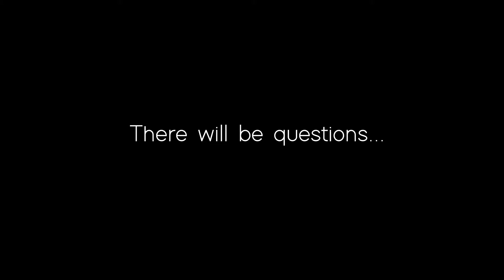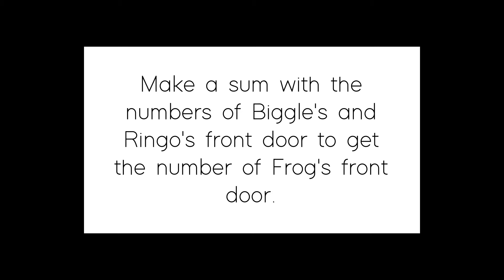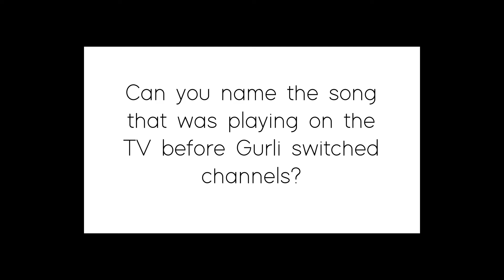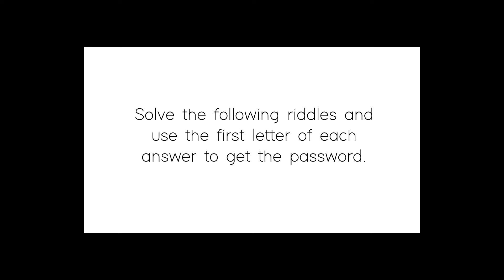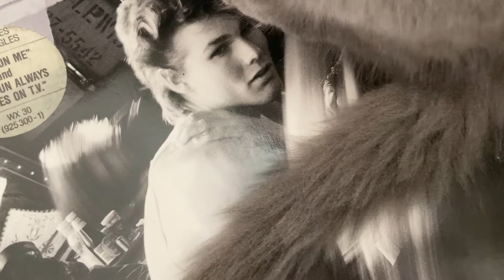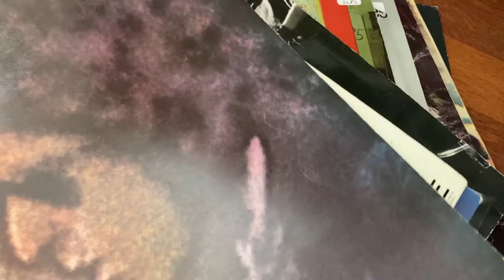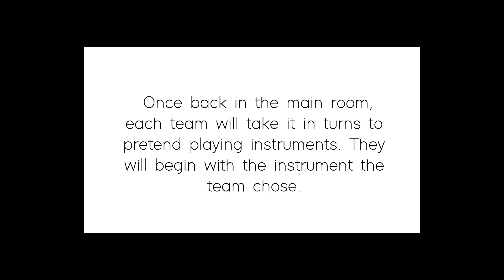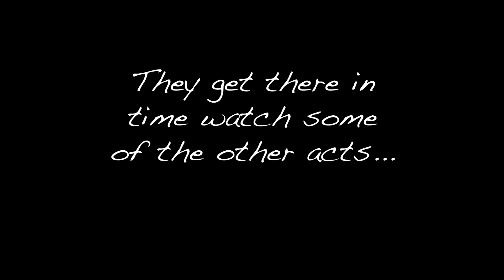QUIZKATS: Family Lockdown Quiz featuring Russian Blue kittens and their foster mum, Frog =^o.o^=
Family Pets Adventure.
Zoom Quiz for Lockdown - family quiz night, featuring all the cats, all the kittens plus a couple of dogs on an adventure to stardom.
Original Music:
Starbound by Marian & Lamb
Sunday Cat by Robert Williams
Robots and Animals by Peter Walsh

ANSWERS:
1) Purple (blue & red)
2) 6+6-4=8
3) White
4) Nessun Dorma
5) Beyonce, If I Were a Boy
6) Clock, Alarm, Towel, Shower, Dictionary, Owl, Gary, Stairs CATSDOGS
7) Marc Almond, Mother Fist & her 5 Daughters
Terence Trent Darby, Introducing the Hard Line According to
Squeeze, Cool for Cats
Miles Davis, Porgy & Bess
Miles Davis, Sketches of Spain
John Lennon, Mind Games
Captain Beefheart, Ice Cream for Crow
Hayzee Fantayzee, John Wayne is Big Leggy
Rage Against the Machine, Rage Against the Machine
Leonard Cohen, Live Songs
Police, Ghost in the Machine
Patti Smith, Horses
Tom Waits, Nighthawks at the Diner
Aha, Hunting High & Low
The Kinks, Hits
The Cure, The Top
Madonna, True Blue
Prince, Parade
Bob Dylan, Hits

Also featuring Nyan Cat soundtrack

Russian Blue kittens
Longhair Russian blue
Shorthair Russian blue
Tabby Cat
Benghal Cat mix
Foster mum cat
Greyhounds
British Blue kittens
Orphan kittens